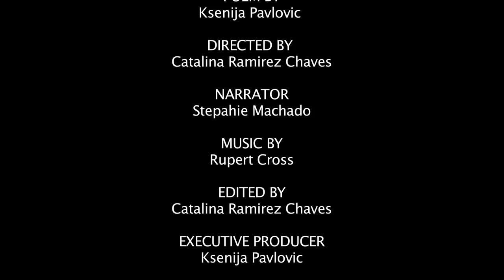The Birthday Player by Ksenija Pavlovic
The Birthday Player is a poetry movie based on a poem by Ksenija Pavlovic. It is the part of the new exciting Public Pool poetry project that publishes the best poets of today from Geoffrey G. O’Brien to James Franco.